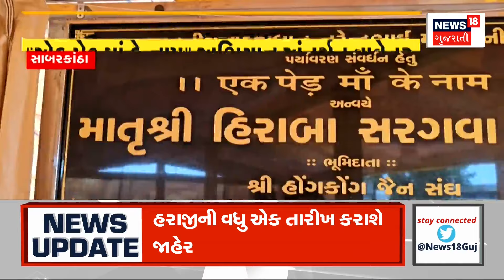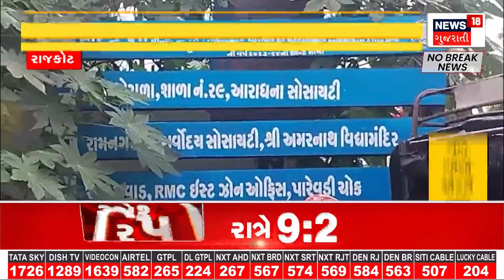Gandhinagar News: ભાજપ મહિલા મોરચા દ્વારા રાખડી દિલ્હી મોકલાશે | Rakhi | BJP Mahila Morcha | News18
Gujarat BJP Mahila Morcha has prepared 25 thousand rakhis for PM Modi and will be sent to Delhi.

ગુજરાત ભાજપ મહિલા મોરચાએ પીએમ મોદી માટે તૈયાર કરી રાખડી 25 હજાર જેટલી રાખડીઓ દિલ્હી  મોકલવામાં આવશે.